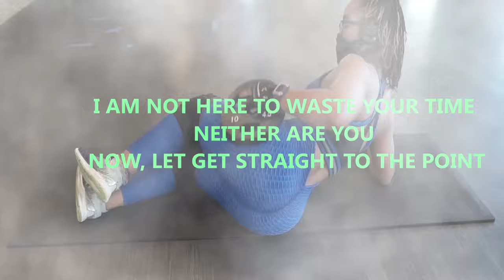BICEP CURLS / 40 lbs / 5 sets of 15 / UPPER BODY WORKOUT